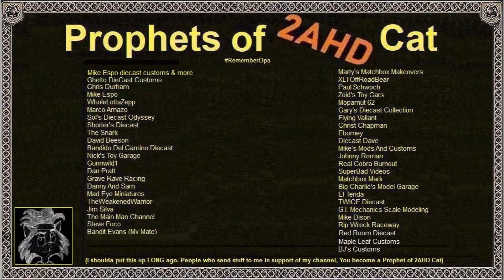Toy Car Case Mail Call Three